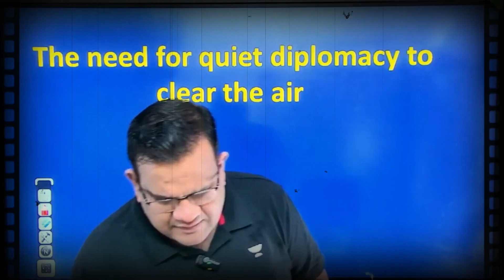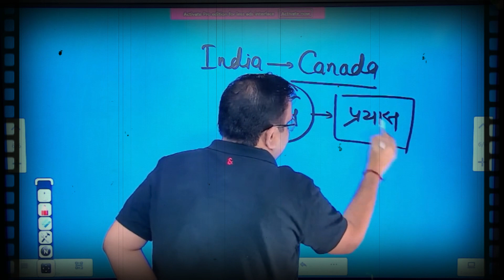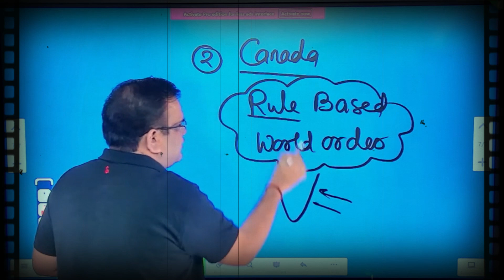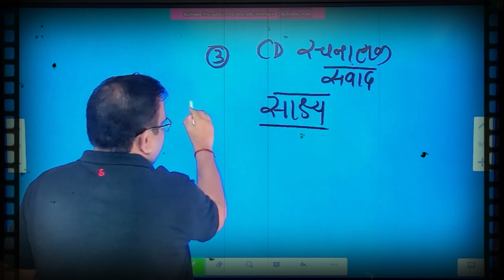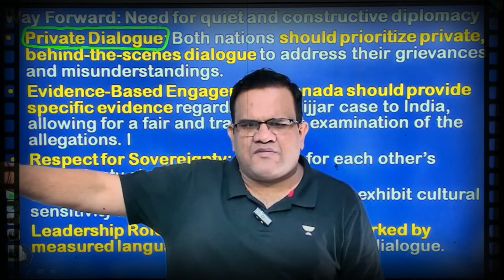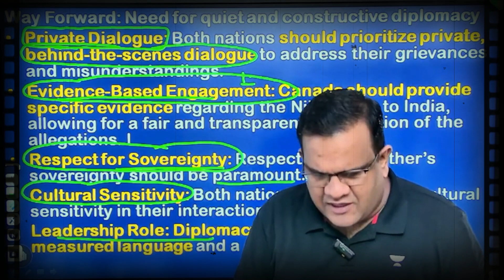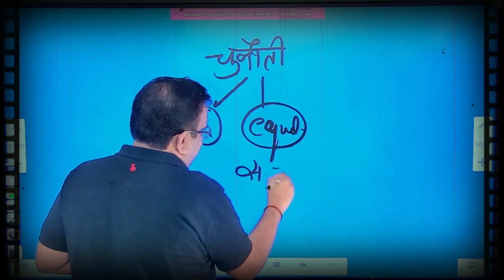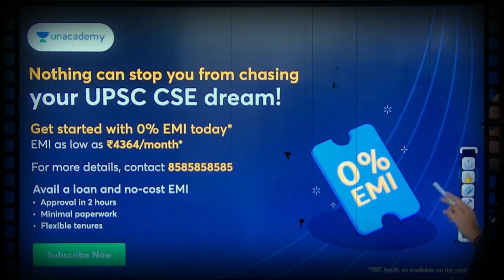भारत - कनाडा - क्या है समाधान ? | UPSC CSE 2024 - 25 | Ashirwad Sir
In this session, educator Ashirwad Singhal will discuss about INDIA and CANADA's  ongoing relationship.

You can enroll to Unacademy Subscription and get the following benefits:
1. Learn from your favourite teacher
2. Dedicated DOUBT sessions
3. One Subscription, Unlimited Access to Live Online Classes and Videos
4. Real-time interaction with best-in-class teachers
5. You can ask doubts in live online classes
6. Limited students in each Class
7. Download the videos & watch them offline